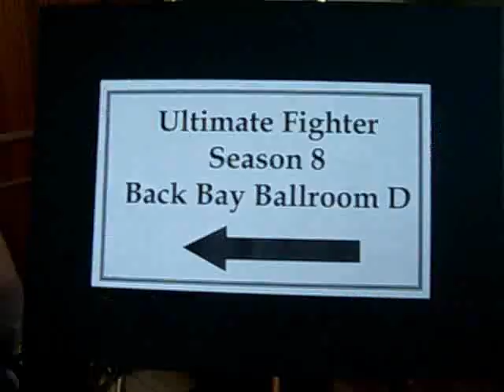Ultimate Fighting audition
Whitman native Eric Magee, Marshfield native Eric Foley and Holbrook native Matt Johnson took the day off of work, packed into a car and drove to the Sheraton Hotel in Boston to take a stab at a one-of-a-kind audition last week.
   The Ultimate Fighting Championship in town to assess fighters for its popular Spike TV reality show "The Ultimate Fighter," a tournament-style show in its seventh season where 16 fighters from across the country room together and fight each other in pursuit of a contract with the UFC, the leading organization in the sport.
   "I have no idea how this is going to go to be honest with you," said Magee shortly after arriving at the hotel and being assigned a number. "I don't care. I'm just going to go in there and do my thing like I always do. I go in there, overpower guys, try to get on top, get good position and pound their face in for the win . . . I'll take any opportunity to try to get discovered. Do what I got to do."
   Contestants had the chance to grapple, kickbox and interview before UFC President Dana White and Spike TV producers. Hundreds of fighters turned out, and many went to great lengths to leave an impression.